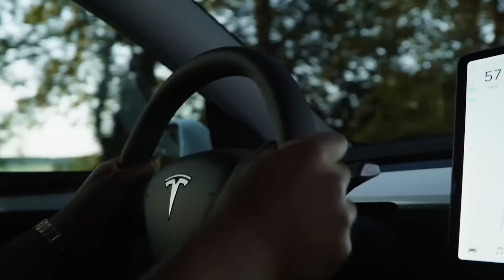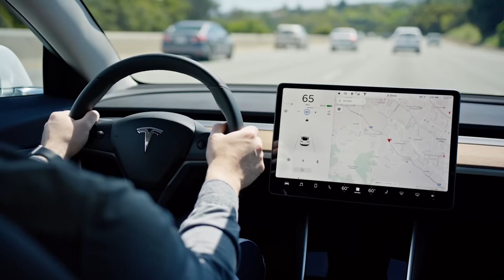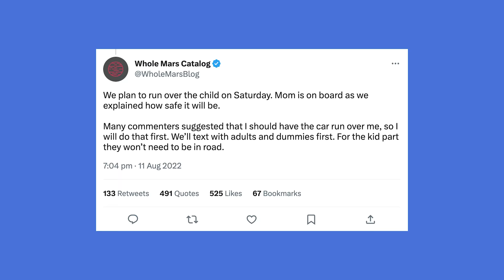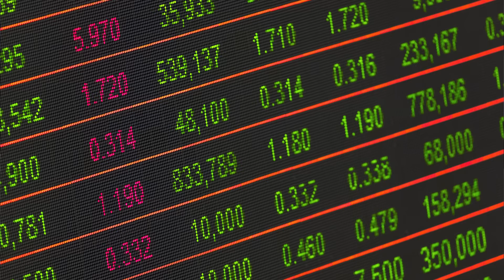How Tesla Beat The ENTIRE Car Industry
Tesla is everywhere! How did Tesla go from nothing, to the most valuable car company in the world, in fewer than 20 years? Rory talks through the history, and explains how Tesla became as big as it is today.

✅ head-to-heads